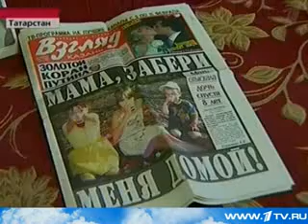Mother found out about the fate of her daughter in newspaper re-takes her into the family!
Amazing story of adoption occurred in Tatarstan. Ward one of the orphanage decided to again pick up in a family of her own mother, who abandoned the child immediately after birth.

This woman took a decision after reading about the little girl in the local press.

Tatyana Lazareva proudly tells about the achievements of Veronica. In class she is the best at drawing. As proof of Veronica shows off her album. Her younger brother Daniel just sad sighs - his drawings are not so beautiful.

Tatyana Lazareva, mother of Veronica, "I did not think it would be so independent. Everything myself. Eat and drinketh. So we have no problem with that."

Veronica most of her life in an orphanage. The daughter Tatyana refused immediately after birth. The woman says that if he saw his daughter was scared. On his hands - a little year-old child, the husband threw Tatiana, she then thought that my daughter with a disability will become a huge burden.

Tatyana Lazareva, "The doctors said that the health of weak. Long time, probably will not survive."

Contrary to the predictions of doctors Veronica survived and became a popular favorite of the orphanage. She quickly learned to walk, and even tried to help caregivers take care of other babies.

Olga Demchuk, teacher-defectologist orphanage: "The girl is very good, went well on contact. She learned to maintain itself, to eat, to dress."

The local press about the amazing little girl wrote a lot. That newspaper Tatyana learned that her daughter lives in a city orphanage. All publications woman holds to this day. Tatiana from newspapers also learned that Veronica went to the first class. And journalists told the most cherished Christmas Wish girls.

Veronica Lazarev: "I'm in the new year written a letter to his own family appeared to have adopted, was taken to his home. And that wish came true."